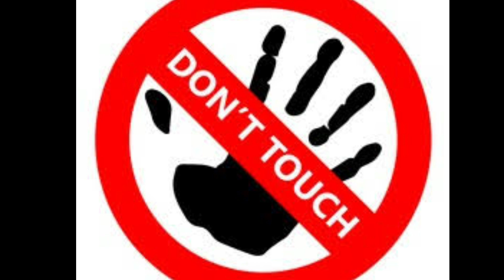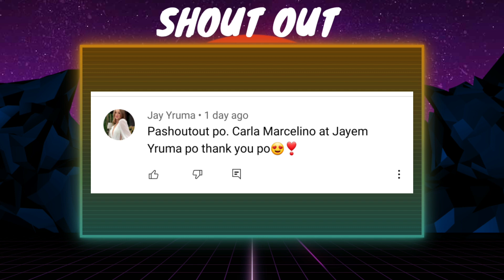Mga Tao na Namatay Dahil sa Kalokohan!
Maraming kalokohan ang mga tao. At dahil diyan maraming beses ay napapahamak tayo. Sa video na ito ay alamin ninyo ang ilang kaso ng pagkamatay ng mga tao dahil sa mga kakaibang paraan na actually, pwede namang maiwasan.